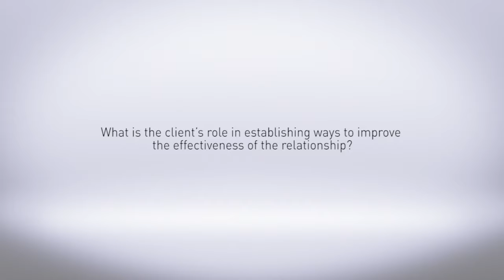CMO Relationships: Insights from the American Pharma Outsourcing Summit